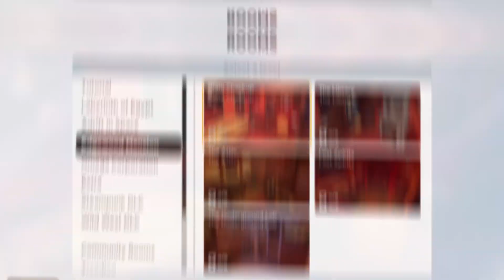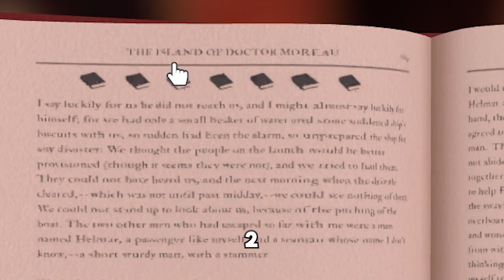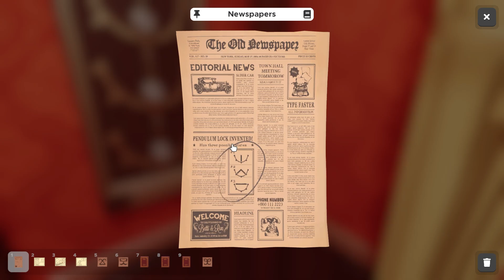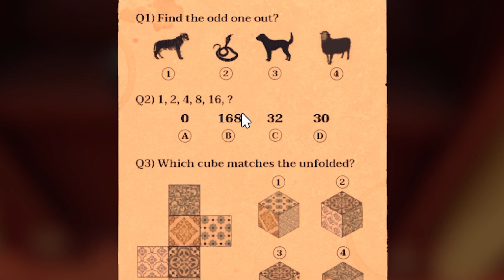Beating The Hardest Escape Rooms Whilst Drunk!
You have READ the title correctly. Today I attempt 2 different escape rooms in Escape Simulator whilst under the influence of Alcohol. Hope you enjoy. Drink Responsibly

Leave Any Suggestions For Future Challenges.

Today, I attempt a really fun and super exciting challenge In Minecraft! Even If I haven't had a Minecraft War on the Dream SMP Minecraft Server with Dream or TommyInnit, I still had a lot of fun and laughs playing this Minecraft Challenge which was really cool and a whole lot of fun to play. This was so Awesome, Fun and Cool !!!

This isn't no Minecraft Manhunt or Minecraft, But I can't Leave Challenge. This is My attempt at a Minecraft Challenge video so it's nothing like a Dream Face Reveal or But I'm Not Colorblind Anymore. More of a Minecraft Surviving 100 Days Challenge... so don't be expecting a Minecraft Speedrunner Vs Hunters / Assassin but instead me playing a super cool Minecraft Mod!!!